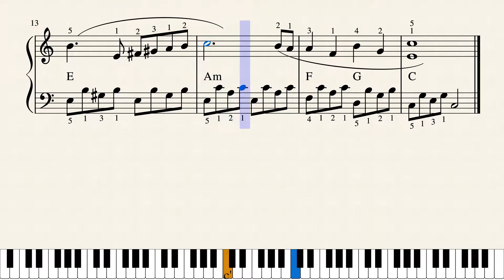Do Re Mi - Sound of music by Rodgers en Hammerstein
Do Re Mi - sound of music. Easy piano